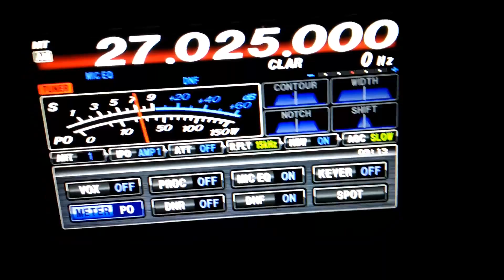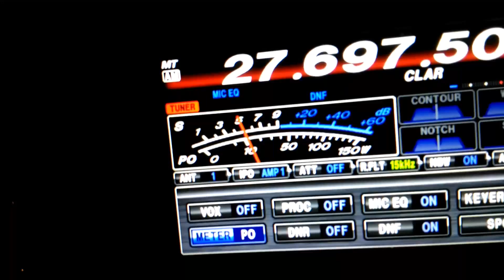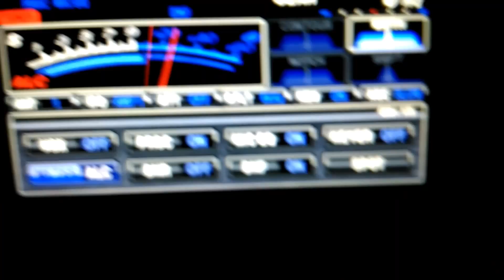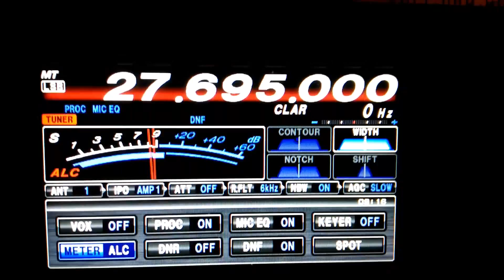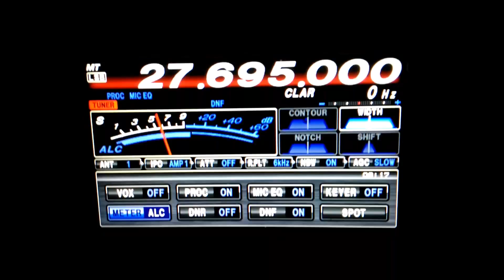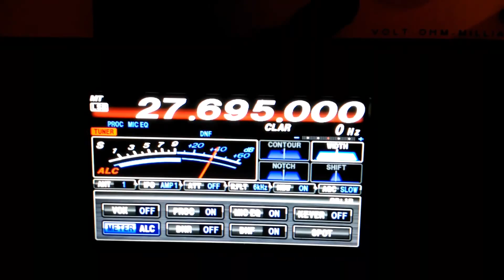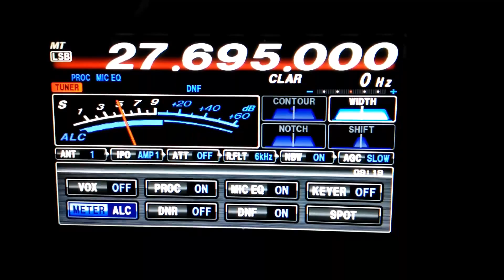South America??????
Scanning and hit south America I think